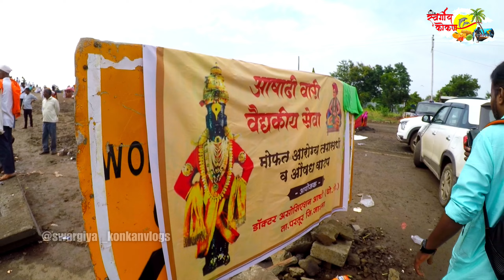आम्ही अनुभवलेली वारी | काय झालं पालखी सोबत?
एक सुखद सोहळा आणि अनुभव | वारी पंढरीची | काय झालं पालखी सोबत?

       नमस्कार,
        मित्रांनो मी पराग आणि तुमचे स्वागत आहे आपल्या "स्वर्गीय कोकण" या मराठी यूट्यूब चॅनेल वर असं कोकण जे माझ्या नजरेतून..
         मित्रांनो आपले चॅनेल च्या माध्यमातून आजपर्यंत आपण कोकणातील अनेक व्हिडिओ पाहत आला आहात. तसेच व्हिडिओच्या माध्यमातून कोकणातील स्वर्ग पाहिलात खूप छान प्रतिसाद दिलात आज आपण या व्हिडिओच्या माध्यमातून वारीतील सुख पाहणार आहोत...

स्वर्गीय कोकण मराठी यूट्यूब चॅनेल...

श्री पराग नामदेव कुबल
मु. पो. आचरा - पिरावाडी,
ता. - मालवण, जि. - सिंधुदूर्ग.

pandharpur wari
pandharpur wari blog
pandharpur wari 2024
pandharpur wari live
mauli palkhi 2024
maulinchi palkhi
mauli mauli
mauli
mauli palkhi sohala 2024
mauli pandharpur
mauli wari
पंढरपूर वारी
पंढरपूर वारी २०२४
माऊलींचा पालखी सोहळा
alandi to pandharpur wari 2024
ashadhi wari 2024 live
वारीची गाणी
वारी परंपरा
पालखी
पालखी सोहळा
माऊली
लोणंद पालखी
तुकाराम महाराज पालखी
पालखी सोहळा2024
ज्ञानेश्वर माऊली
सागर मदने
रिंगण
रिंगण सोहळा 2024
वारकरी
वारकरी संप्रदाय
वारकरी पालखी
पालखी सोहळा
वारी रिंगण सोहळा
आषाढी एकादशी
आषाढी
माऊली
फलटण
पालखी फलटण
सागर मदने
ज्ञानेश्वर माऊली पालखी सोहळा
wari
wari viral video
palakhi
palakhi sohala
aashadi wari
aalandi
seva
mauli palakhi sohala
Mauli
warkari
wari video
palkhi
palkhi sohala
pandharpur
aashadi wari
Tukaram Maharaj palkhi sohala